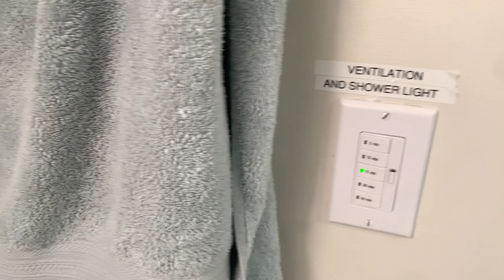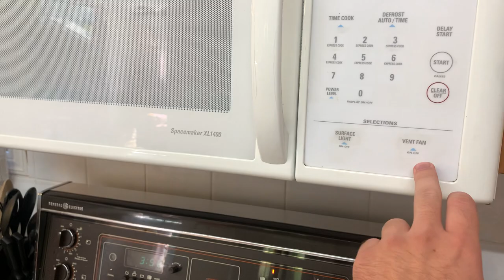🇨🇦_1_Canada house 2022